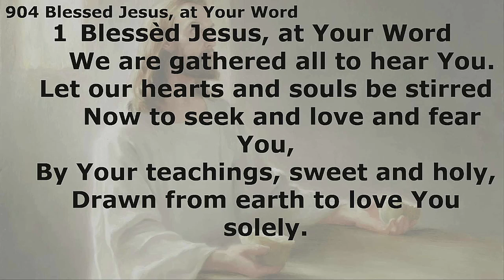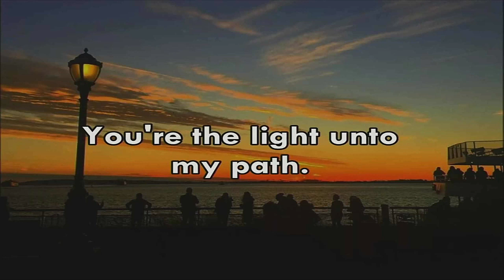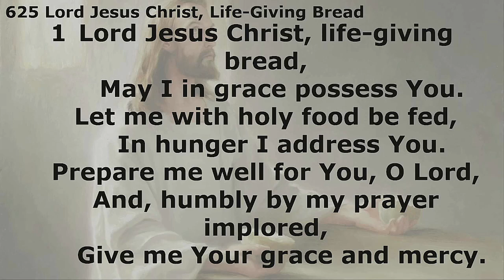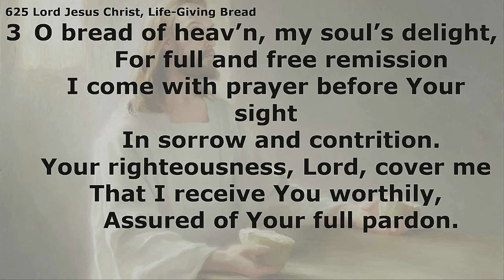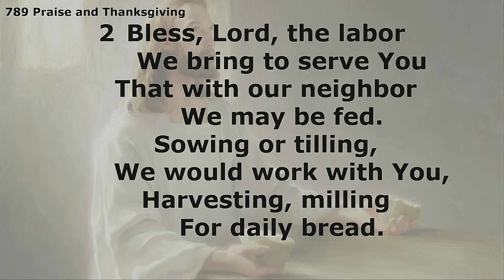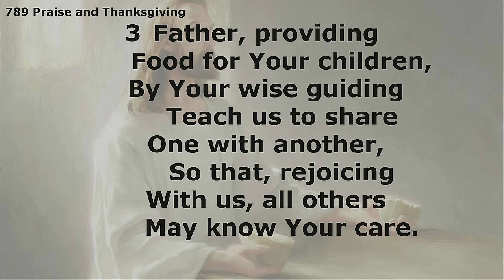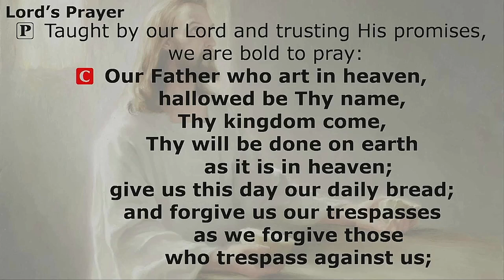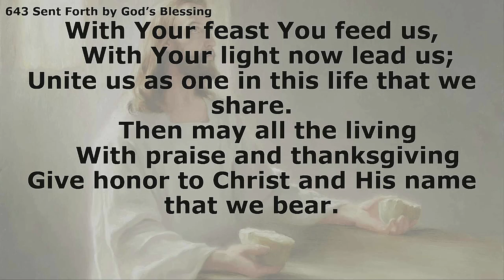LOG Divine Worship Service 13th Sunday after Pentecost Proper #15 on 8/18/24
Our worship service centers on Jesus' metaphor describing Himself as the Bread from Heaven whom we eat His flesh and drink HIs blood by the faith given in the Means of grace.

Our worship service opens with hymn #904 Blessed Jesus at Your Word. Our hymn of Praise is the Video Hymn #973 Thy Word is a Lamp/

Our Old Testament Lesson is Joshua 24:1-18 where Joshua, as he prepares to depart this earth, reminds Israel that since they have been chosen and called by the LORD, and have been redeemed, saved, and forgiven, they need to live as His children by choosing to worship Him and obey Him. Our Epistles Lesson is Ephesians 5:6-21 where Paul encourages us, the Church today, to live as God's obedient children of light, not following the deeds of darkness around us, but lovingly calling out the dark ways of the world in order to be the Spirit's tools to call some into the light of faith.

Our Gospel Lesson is John 6:51-69 where Jesus finishes His Bread of Life discourse where He combines the metaphor of bread from heaven, with eating and drinking His flesh as a way of pointing to faith in Him as the Lord and Savior brings life now and eternal life to come. Our Sermon Hymn is 625 Lord, Jesus Christ, Life-Giving Bread. The Sermon is drawn from John 6:51-56 "The Living Bread that Abides". I look at Jesus' command to eat His flesh and drinking His blood as living a life of faith in Him as Lord and Savior. I describe how it is that gift is given to us, and the ramifications of living in a faith relationship with the Lord and Savior.

Our Offertory is 789 Praise and Thanksgiving [A Lamb of God Favorite]. Our Communion Hymns are: 829 What Is This Bread [A Lamb of God Favorite Hymn], 914 Light of Light, O Sole-Begotten, and 794 The Lord, My God, Be Praised,

Our Closing Hymn is 643 Sent Forth By God's Blessing [A Lamb of God Favorite]